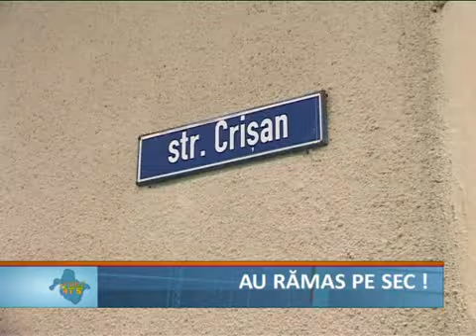Au ramas pe sec